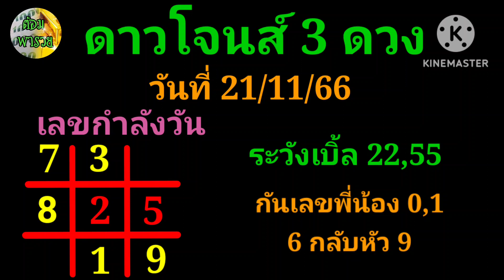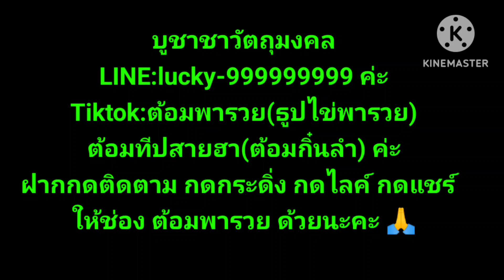21 พฤศจิกายน ค.ศ. 2023